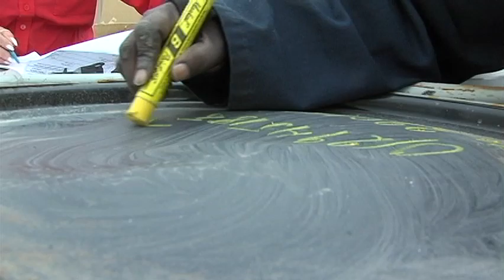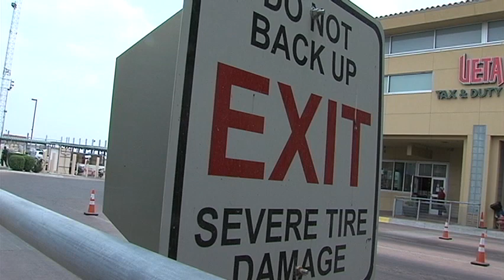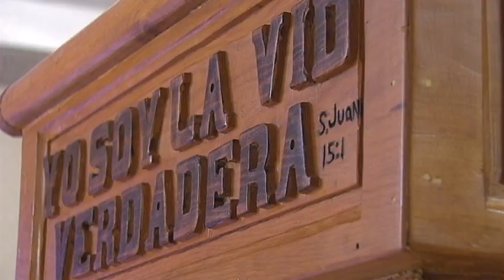Three months of Laredo by a reporter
I mashed together all my b-roll that survived on the hard drive from April to June 2014. Good nats, bad nats, wind, and background conversations included.